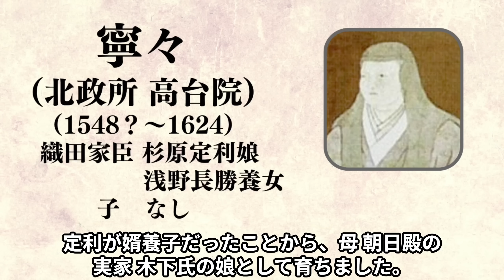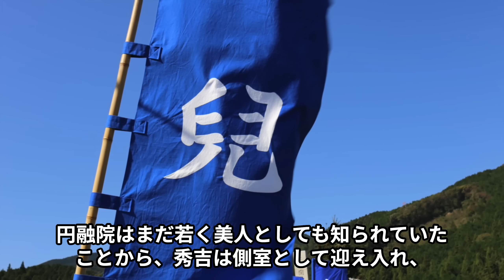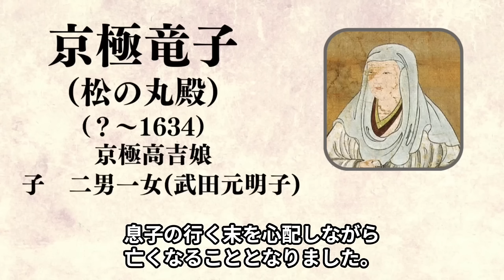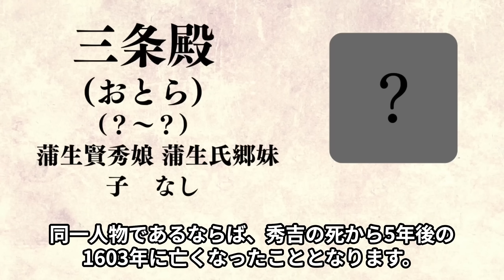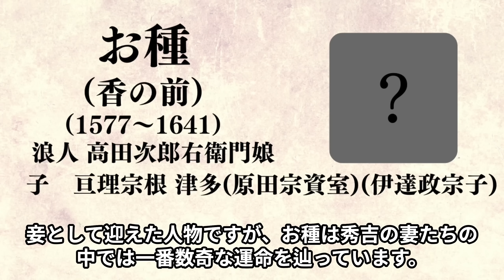豊臣秀吉 15人の妻のその後 信長 家康とは違い名家の娘ばかり妻に迎える【どうする家康】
参考文献
桑田 忠親『桃山時代の女性 (日本歴史叢書 新装版 30)』
小和田哲男『北政所と淀殿―豊臣家を守ろうとした妻たち』
森実与子『戦国の女たち 乱世に咲いた名花23人 (学研Ｍ文庫) 』
杉山博, 渡辺武, 二木謙一, 小和田哲男 編『豊臣秀吉事典 コンパクト版』
阿部能久『戦国期関東公方の研究 (思文閣史学叢書)』
田端泰子『北政所おね:大坂の事は、ことの葉もなし』
豊臣秀吉は側室だけで16人は抱えていたとされていますが、名前が分かっていない者も多く、身分の低い人物も合わせればもっといた可能性もあります。
秀吉の側室には前田利家の娘や蒲生氏郷の妹など臣従の証に差し出された身元のはっきりした女性が多く、足利氏、山名氏など名族の娘も多くいました。
正室 寧々が秀吉の生前は、実子を産んだ淀殿よりも上に立つなど一貫して頂点に据えられていたのも特徴的で、秀吉は多くの女性を妻に迎えながらも、彼女たちは寧々をトップとして明確に序列付けられています。
今回は、秀吉が出世していく過程で増えていった15人の妻たちについて一人ずつ紹介していきます！